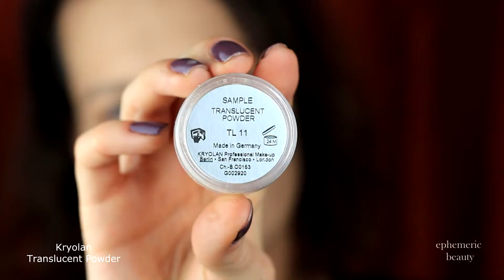Faux eyeliner subtle smokey and vampy lips make-up tutorial | Makijaż sylwestrowy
LIST OF PRODUCTS USED:
Bobby Brown Vitamin Enriched Base Cream
YSL All Hours Foundation, Almond
Maybelline Instant Age Rewind Concealer, Neutralizer
Kryolan, Translucent Powder, TL11
Golden Rose Longstay Precise Browliner, 101
Catrice Liquid Camouflage, Light Beige
Affect Pure Passion eyeshadow palette
PÜR Cosmetics Visionary eyeshadow palette
Max Factor 2000 Calorie Dramatic Volume
DUO + Ardell 318
Nyx Eye pencil, brown
Nyx, Highlight and Contour Singles, Toffee-Caramel
PÜR Cosmetics Chateau Cheeks Pressed Blush, Sassy
PÜR Cosmetics Afterglow Illuminating Powder
PÜR Cosmetics Matte Velvet liquid lipstick, Dutty Wine